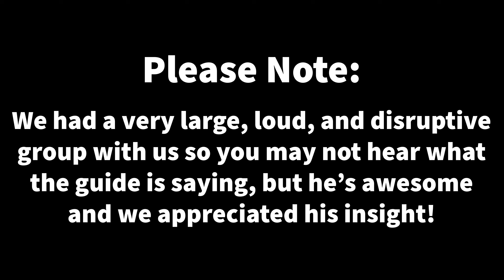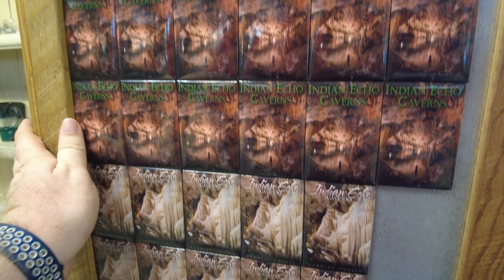My Trip to the Indian Echo Caverns!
Today we head over to Hummelstown, PA to visit the Indian Echo Caverns! This is one of the largest caves in PA that you can walk through and it's at least 4 times as large as Crystal Cave which we did a video on before. So come with us and plan your trip today!

Wanna keep up to date on what we are doing?

Intro music is by Tobu - Life